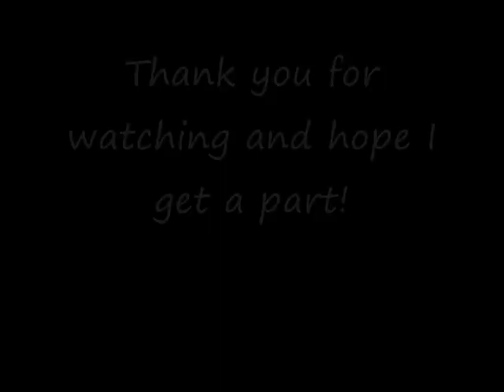Auditions for Legends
Hope I get a part! and im getting a better mic soon btw